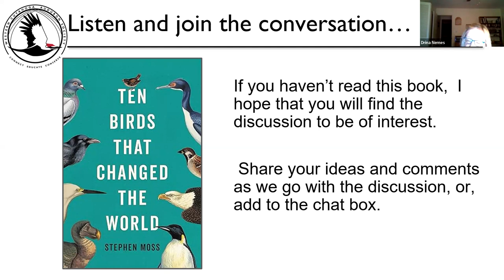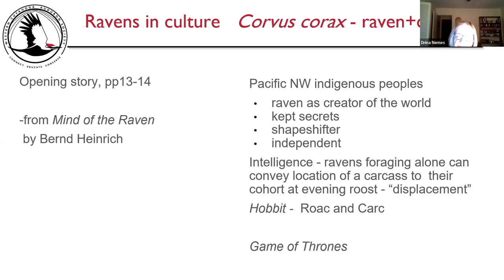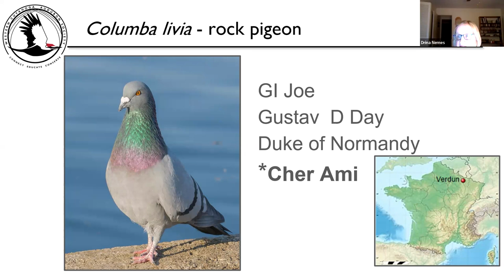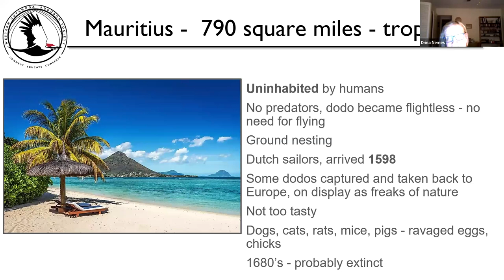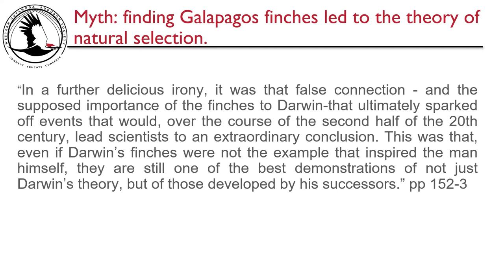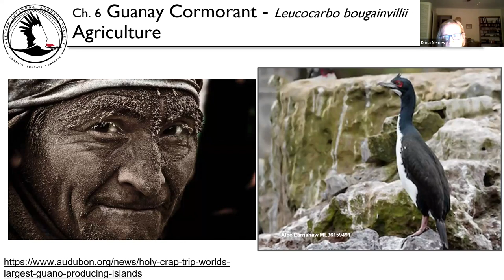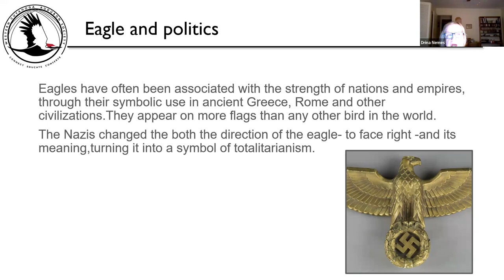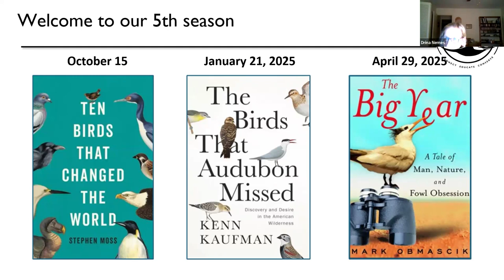WCAS Book Discussion: Ten Birds That Changed the World by Stephen Moss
Event: WCAS Book Discussion: 𝑇𝑒𝑛 𝐵𝑖𝑟𝑑𝑠 𝑇ℎ𝑎𝑡 𝐶ℎ𝑎𝑛𝑔𝑒𝑑 𝑡ℎ𝑒 𝑊𝑜𝑟𝑙𝑑 by Stephen Moss
Host: Drina Nemes, Member & Volunteer, Western Cuyahoga Audubon Society
Date: October 15, 2024 at 7 p.m. EST

Description: Host Drina Nemes, Western Cuyahoga Audubon member and volunteer, leads us in our fifth season with topics delving into the connections we have with birds, with American ornithology and its history, and with the extreme birding of big year competitions.

𝑇𝑒𝑛 𝐵𝑖𝑟𝑑𝑠 𝑇ℎ𝑎𝑡 𝐶ℎ𝑎𝑛𝑔𝑒𝑑 𝑡ℎ𝑒 𝑊𝑜𝑟𝑙𝑑, our first selection, is written by Stephen Moss, a British natural historian, birder, author, and television producer. Thor Hanson, the author of 𝐻𝑢𝑟𝑟𝑖𝑐𝑎𝑛𝑒 𝐿𝑖𝑧𝑎𝑟𝑑𝑠 𝑎𝑛𝑑 𝑃𝑙𝑎𝑠𝑡𝑖𝑐 𝑆𝑞𝑢𝑖𝑑, which we read in season 3, said this of Ten Birds... “Moss writes with the scope of a scholar and the confidence of a careful observer, finding fresh and fascinating insights into the lives and legacies of ten iconic birds. A thoughtful, thought-provoking, and thoroughly enjoyable book.”

Learn more about our WCAS Book Club and other book review resources on the